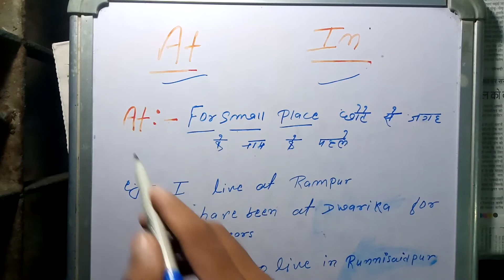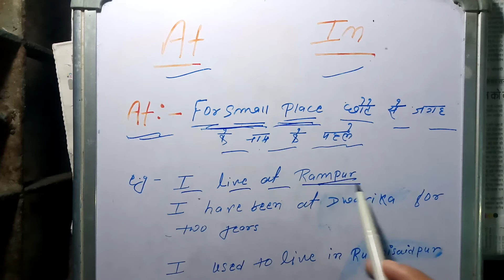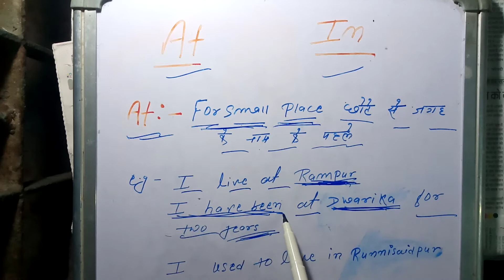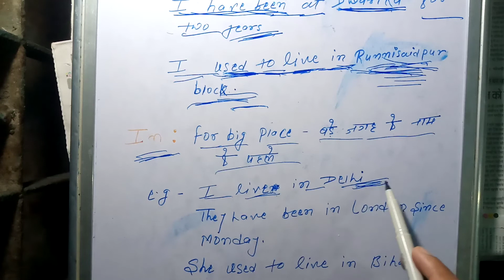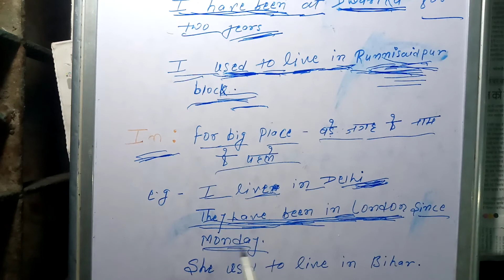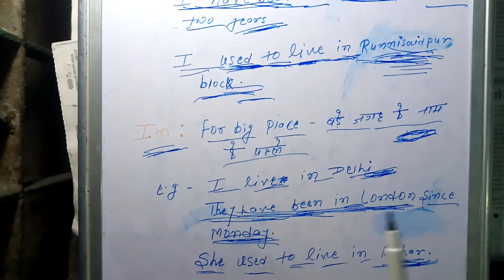In verses At